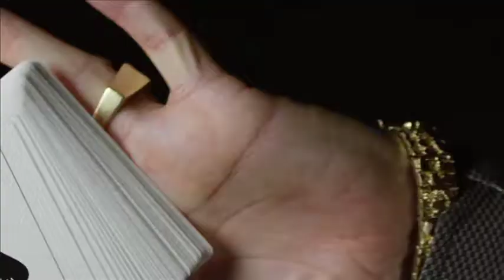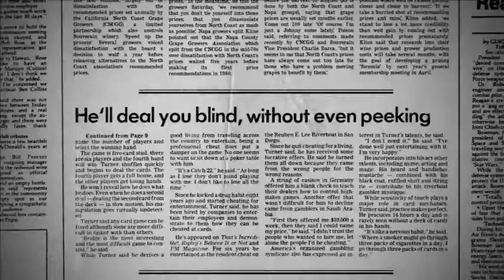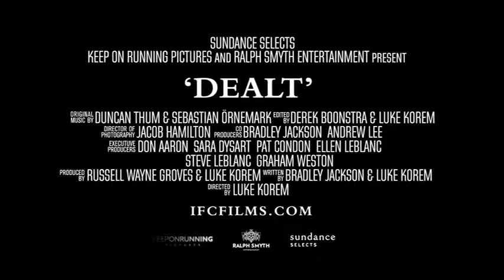Dealt (2017) Official Trailer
One of the most renowned card magicians of all time, Richard Turner astounds audiences around the world with his legendary sleight of hand. What they may not even realize—and what makes his achievements all the more amazing—is that he is completely blind. Charting Turner’s colorful life from his tumultuous childhood to the present, Dealt reveals how through determination and force of will, he overcame seemingly insurmountable obstacles to rise to the top of his profession. It’s both a tantalizing, up-close look at the secretive world of magic and a candid, awe-inspiring portrait of a man who lives beyond his limitations.